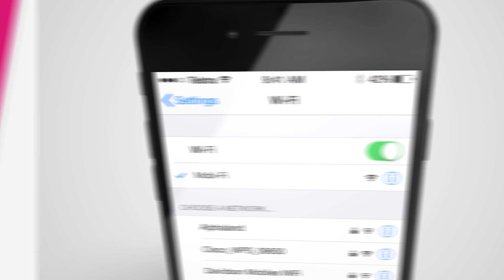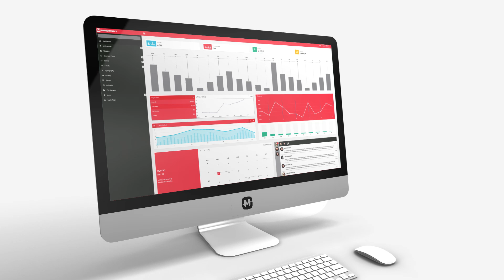Mobiddiction CaptivePortal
Back in day when connecting a public WiFi was thing, we partnered with Telstra, Media agencies and a few venues such as ANZ Stadium, Metricon Stadium to power the WiFi experience using our captive portal solution powered by our platform Mobiconnect. This let agencies and clients provide a branded experience to clients and provide some engaging ideas for fans as part of an overall fan engagement strategy for venues.

We currently do not offer this as a service.